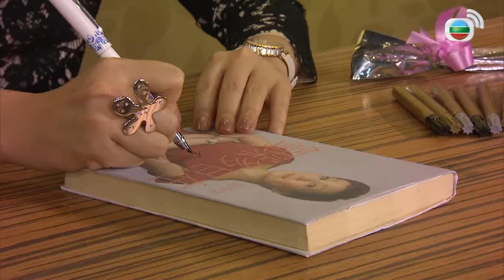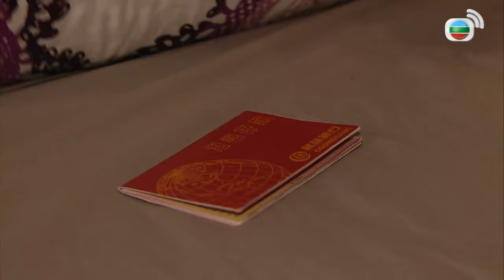TVB Drama | 許紹雄(善男)失蹤 陳敏之(袁萱)擔心 | 黃子華 王君馨 徐子珊 陳敏之 阮兆祥 | MY盛Lady 20/20 | TVB 國語中字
MY盛Lady  20/20｜主演:黃子華 徐子珊 陳敏之 阮兆祥｜TVB Drama

原來光碟是由善男所制，內容是善男對袁琛的真正心意。善男指自己將全部財產留下來給袁琛和孩子作為生活費，而他已替孩子未來的計劃安排妥當。袁琛看見善男對自己的真情，除了感動外也開始擔心善男的下落。天驕袁萱 終成眷屬袁萱因為善男失蹤，而需要回家幫忙照顧袁琛。在臨別的一晚，袁萱對天驕感到依依不捨，但又未能將自己的想法告知天驕，天驕也沒有勇氣開口將袁萱留下，突然天驕的家停電，嚇得袁萱撲進了天驕懷中，天驕也藉此機會向袁萱表達心跡。袁萱終於可以有一個真正屬於自己的家，天驕的祖母也替他們兩人高興。廣男失常 嚇怕羅娜花蕾因為要照顧失去常性的廣男而疲憊不堪，羅娜也趁此機會向花蕾呼呼喝喝，並打算趁廣男失常的機會和他有更進一步的關係。但是失常的廣男要羅娜表示對自己的愛意，迫使她吃變壞了的食物，嚇得羅娜倉皇逃走。袁琛説出 心底想法袁琛為了找尋善男而來到廣男的家，袁琛見到失常的廣男，便將自己一直收藏在心底的想法透露，廣男聽後便説出了有關善男下落的線索。袁琛得知後即時趕到寺廟，終於在寺廟中找到正打算出家的善男。袁琛知道已經再沒有機會，便決定將自己的心底話告訴善男。想不到這時真正的善男出現，袁琛才知道自己認錯人，兩人也終於互相瞭解清楚雙方的心意。袁琛的支持者原來也在寺廟，為袁琛結婚感到高興。花蕾為愛 願意受苦廣男的病情愈來愈嚴重，更向羅娜動粗，令她叫苦連天。這時花蕾出現，並心甘情願地為廣男付出，提出願意代替羅娜受苦。得知真相 含淚離開這時廣男出言勸導羅娜，羅娜看見此情此景，才清楚感覺到自己不如花蕾，更加明白自己根本不瞭解愛情。而一直對廣男不離不棄的花蕾，卻因為得知了廣男的秘密，最終含淚憤而離開。